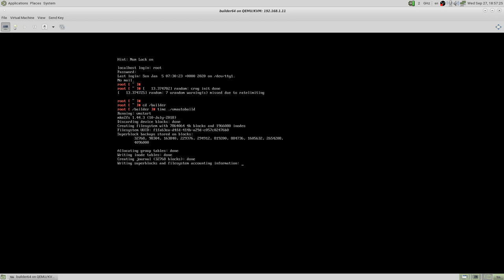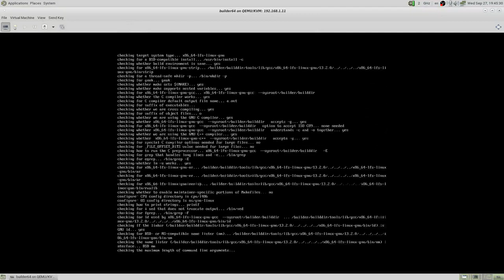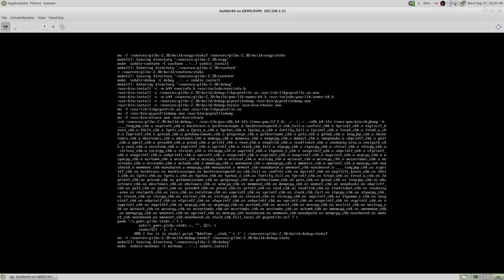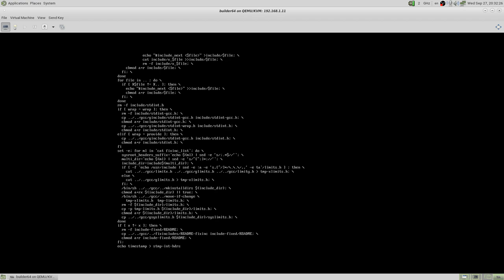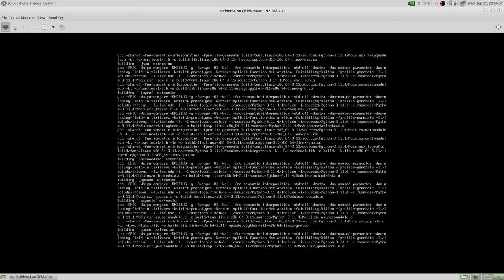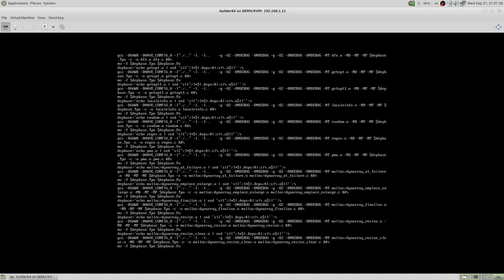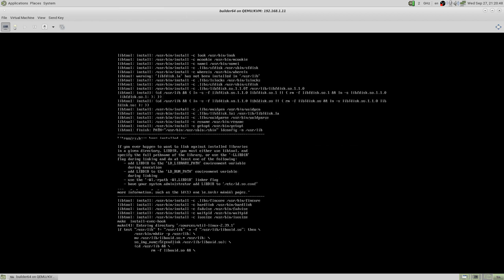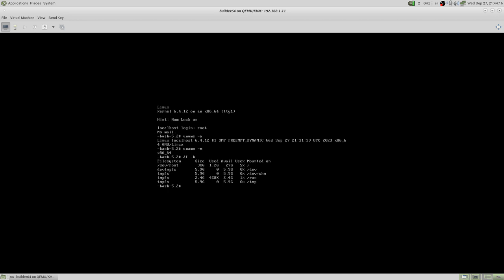Building Linux From Scratch (v.12.0-systemd) bootable disk image using just one command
I have my own GNU/Linux distribution called ULFS that means Umvirt Linux From Scratch. Few years ago i used instructions from Linux From Scratch book (v.8.3-systemd) to build it manually. Now it ready to become Build Environment for new version (v.12.0-systemd).

Some weeks ago new version of Linux From Scratch book was released. I made decision to create new version of my distribution.

To simplify building process i create tool LFS Auto Builder which helps me to build bootable disk images.

In this video shown how LFS Auto Builder builds bootable image in automatic mode.

Video is long because recorded in live mode to prove that no video editing was performed.

Use cases:

-  Distribution creation
-  Hardware benchmark

Support:
IRC: ulfs @ FreeNode.net

Contents:
0:00:20 Trying to boot system from empty disk image
0:00:32 Changing boot disk to boot Build Environment
0:00:43 Booting Build Environment
0:00:57 Going to LFS Auto Builder and starting automatic building with 'vmautobuild' command
0:01:28 Formatting target partition
0:01:31 Source code copying
0:01:40 Creating directories and lfs user. Also change ownership.
0:01:44 Starting Stage 1 (Chapters: 5 & 6 in book).
0:51:51 Source code deleting
0:53:41 Source code copying
0:53:50 Creating directories for chroot & mounting system filesystems
0:53:52 Starting Stage 2 (Chapters: 7, 8 &10)
2:36:25 Source code deleting
2:39:33 Installing MBR, reseting root pasword, cleaning up & zeroing free space
2:47:07 Shooting down Build Environment.
2:47:25 Changing boot disk to load fresh LFS build image
2:47:35 Booting LFS & logining
2:47:54 Checking Linux kernel build date. It's 12 minutes old!